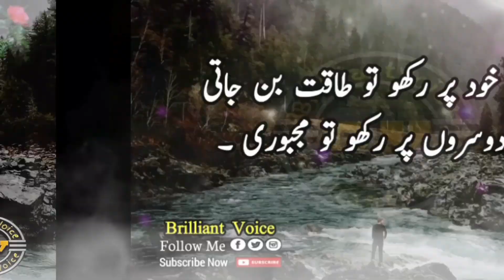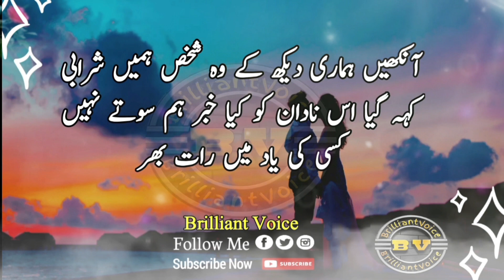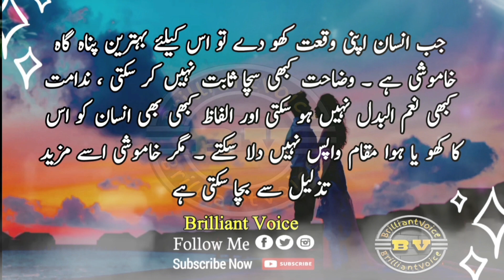Jis Shakhs Main Ye Neshani Dekho To Samjhao Woh Apko Yaad Karta Hai brilliant voice Urdu Quonset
Jis Shakhs Main Ye Neshani Dekho To Samjhao Woh Apko Yaad Karta Hai Javeee Urdu Quonset

Artist Voice: Muhammad Usman
Editor: Muhammad Usman
Back Music:
Selection: Muhammad Usman
Label: Brilliant Voice
Production: Brilliant Voice
Uploaded By: Brilliant Voice (YouTube Channel)
Channel Owner (Brilliant Voice)
Muhammad Usman

Note: All copyright are reserved by BrilliantVoice, So don,t re-upload.If anyone try to use our content when they will face strike.